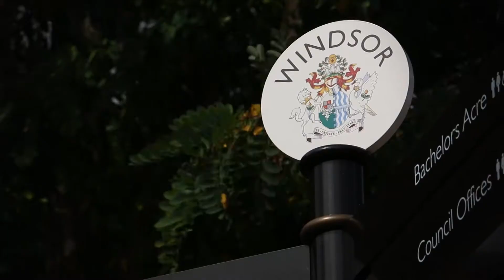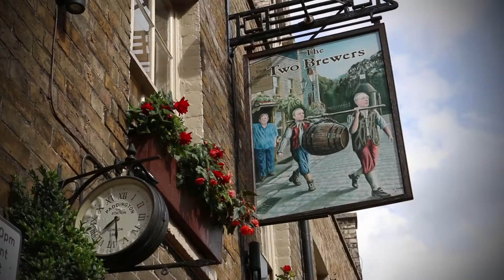The Two Brewers, Windsor, by vision2video Ltd.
A video that would not have been possible without the support of The Royal Borough of Windsor & Maidenhead.  Collaborating with the local community is essential to ensuring our clients get the promotion they deserve.  vision2video Ltd. tells your story, increasing your visibility and your turnover.